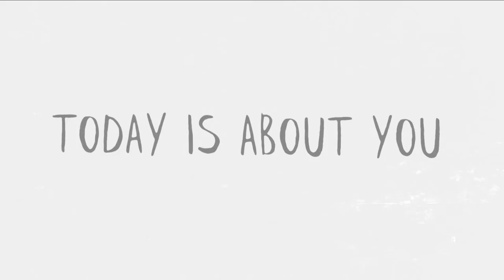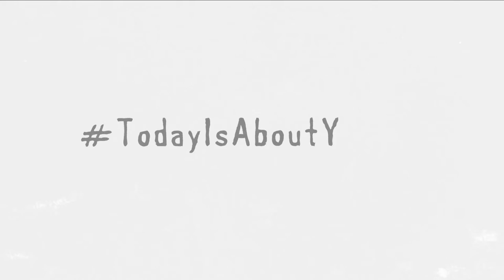Talk: Mothering Sunday - Hannah and Samuel